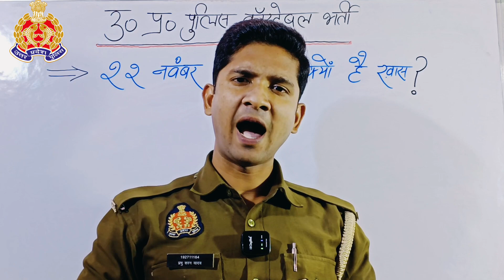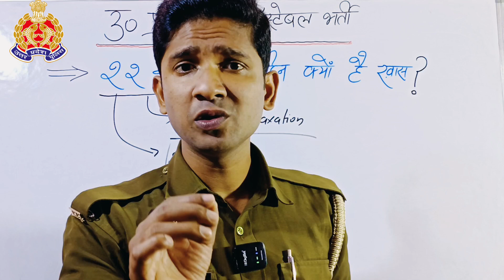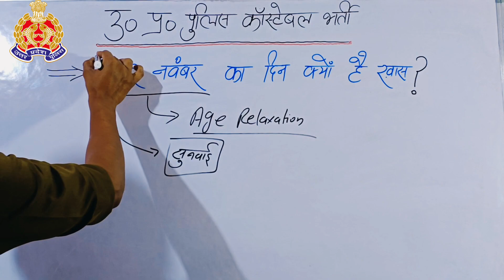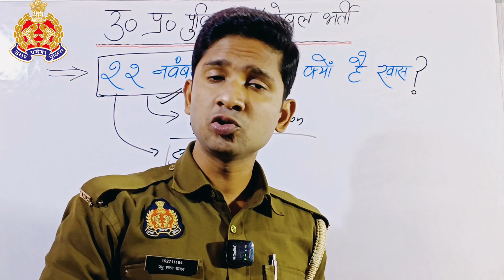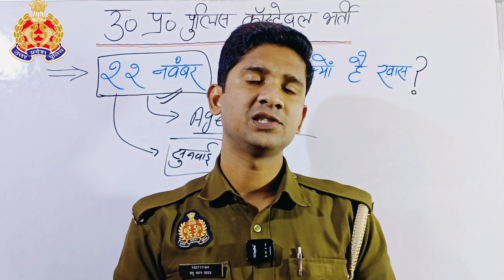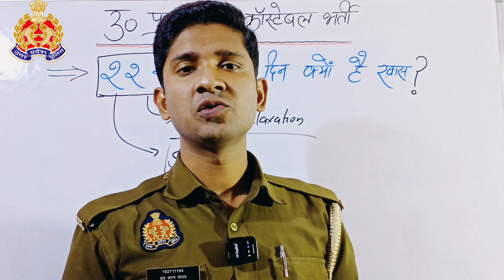up police 🚨 Constable Vacancy 58000+ | 22 Nov का दिन क्यों है ख़ास?